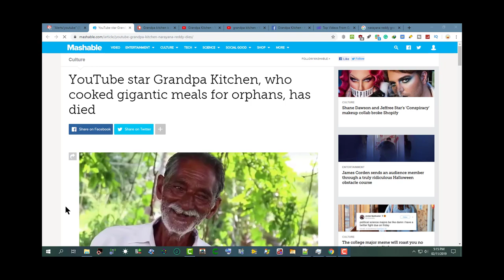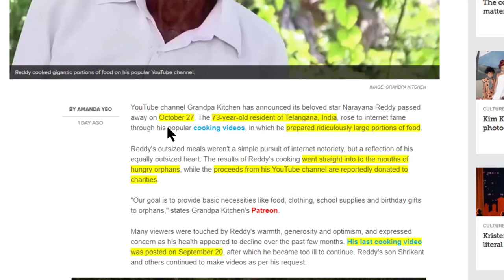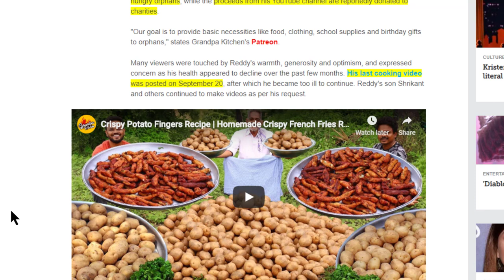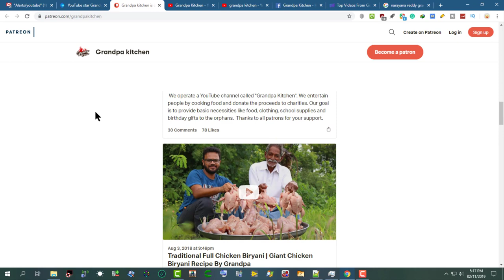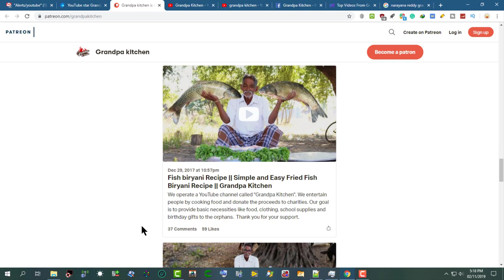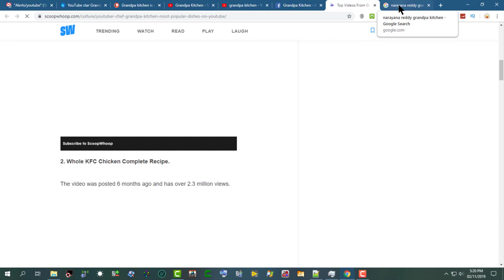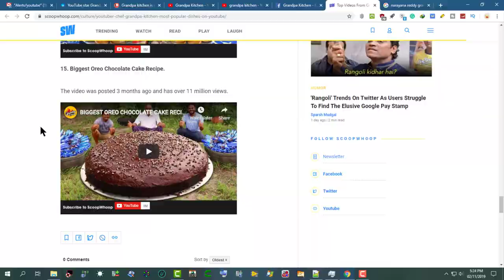Grandpa Kitchen has Passed Away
This video is dedicated to the great man Grandpa Kitchen, Narayana Reddy, who passed away on October 27th, 2019. This looks at his work, his philanthropy, his YouTube channel career, his patreon page, his Facebook page, etc. We at Tubesio feel grieved at the passing away of such a gentle and kind man. Our condolences go out to all who are affected by his passing away.

Links

The main page describing the life and work of Grandpa Reddy